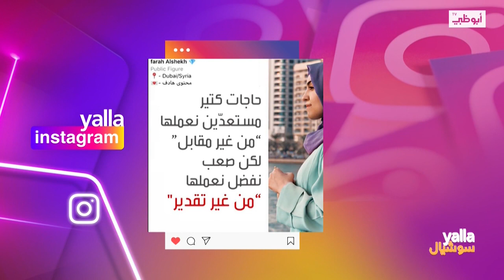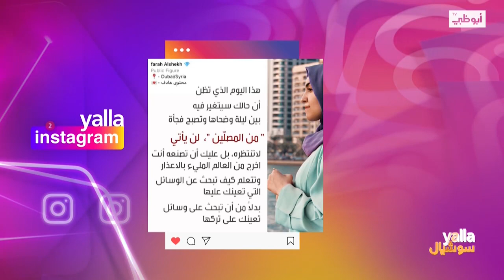صانعة المحتوى فرح الشيخ وسبب دخولها عالم التواصل الاجتماعي l برنامج يلا سوشيال - قناة أبوظبي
جولة عبر مواقع وتطبيقات التواصل الاجتماعي تتصفح المحتوى الأكثر مشاهدة والمواضيع التي تحتل حيزاً كبيراً وتسجل نسبة كبيرة من التفاعل على هذه الصفحات وتعكس آراء ومشاعر الناس حول المواضيع المطروحة.

تابعنا على شبكات التواصل الإجتماعي:
ـــــــــــــــــــــــــــــــــــــــــــــتــــــــــــــــ